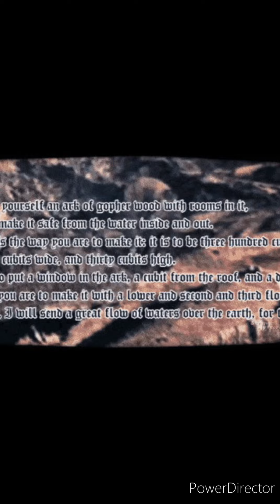The Deception Is At Hand: Ezekiel's Wheel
The Time Of The Falling Away Is Now.